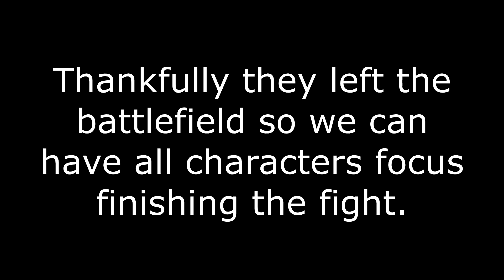Golden Deer rescue & escort Dorothea (Recruit & Unique Battle Dialogue)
This scene occurred in chapter 13 of Golden Wildfire.
There is also some dialogue while escorting Dorothea.

Please remember to support Omega Force for making a great game like Fire Emblem Warriors: Three Hopes.
If you love this game, please support the publisher by buying it.